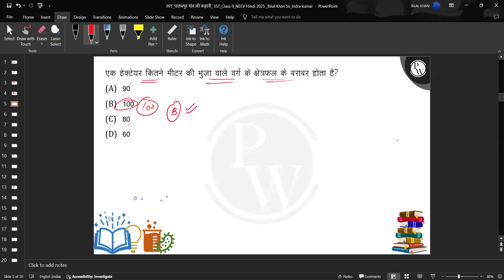एक हेक्टेयर कितने मीटर की भुजा वाले वर्ग के क्षेत्रफल के बराबर होता है?....